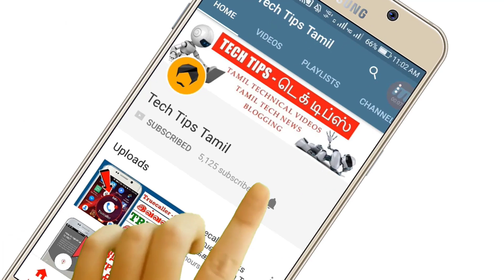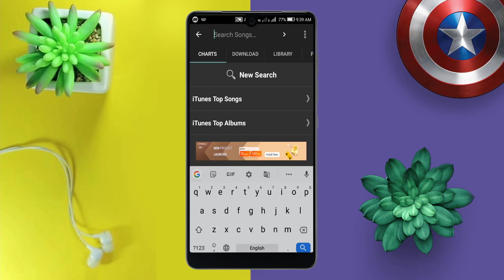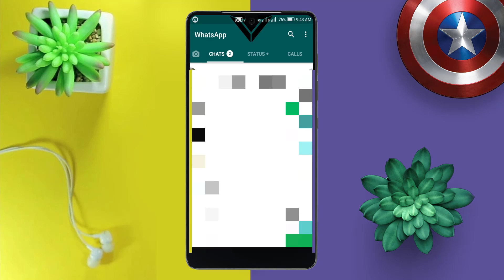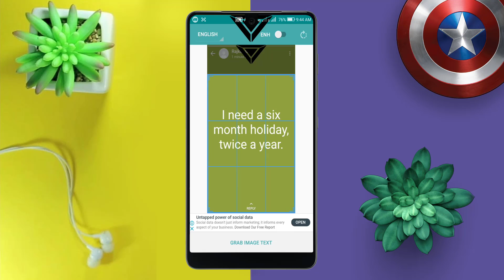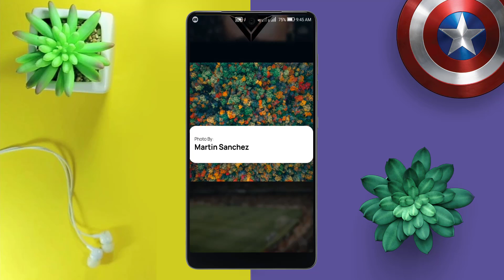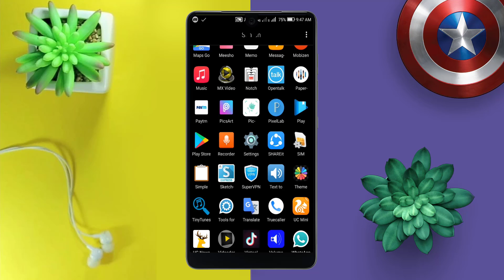5 சிறந்த Apps | Top 5 Best Apps for Android - Tech Tips Tamil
5 சிறந்த Apps | Top 5 Best Apps for Android - Tech Tips Tamil

▶▶ TOP 5 ANDROID APPS - TECH TIPS TAMIL ◀◀

▶▶ MORE INTERESTING VIDEOS TECH TIPS TAMIL ◀◀